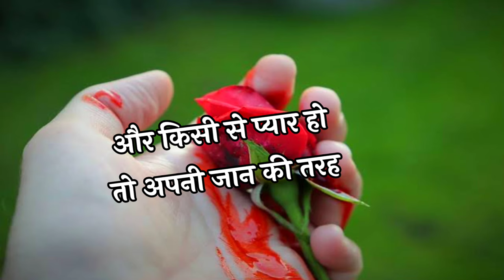फूल है गुलाब का तोड़ मत देना 🌹2024 Ki New Shayari 🌹 Best Love Shayari In Hindi